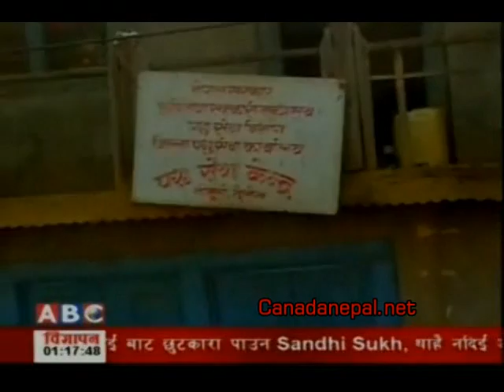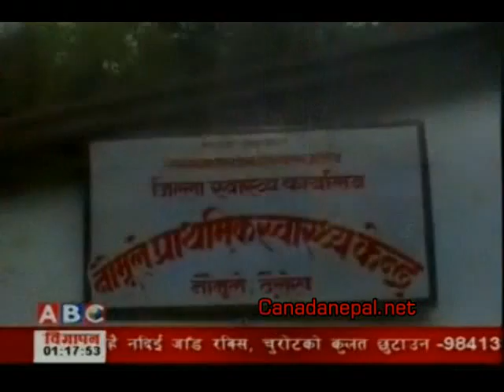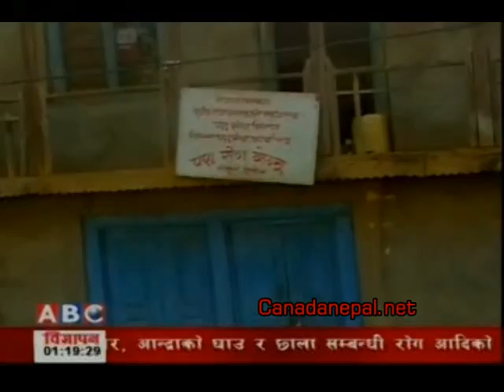Operation Big News